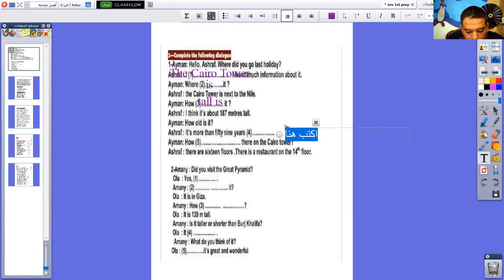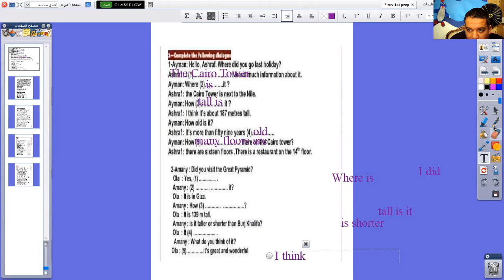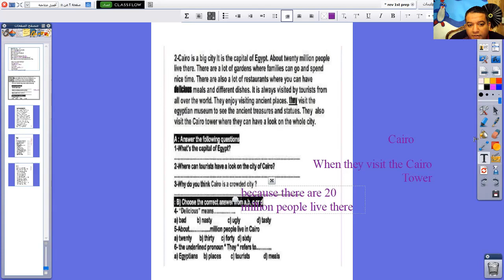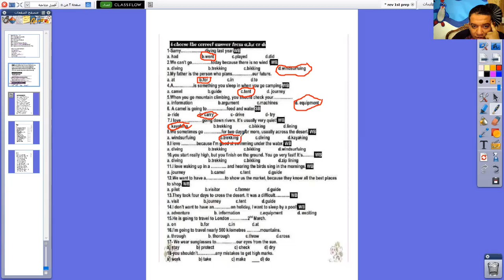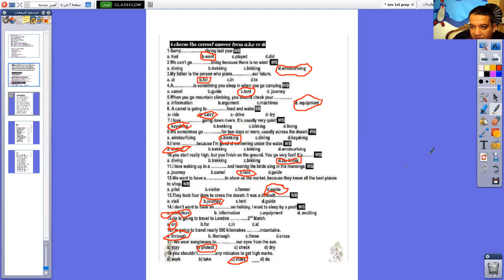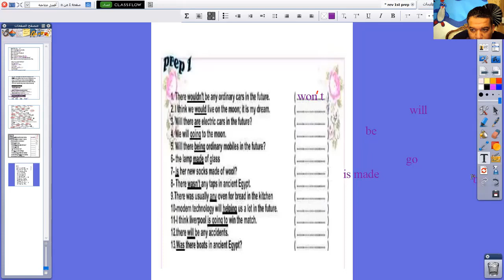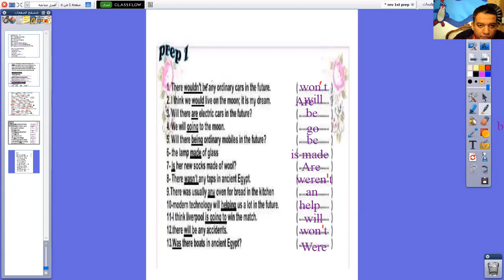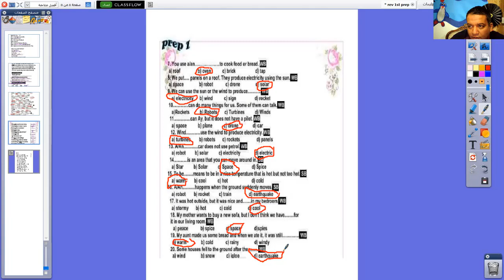المراجعة النهائية اللغة الإنجليزية - الصف الأول الإعدادي - الأستاذ/ أحمد يس